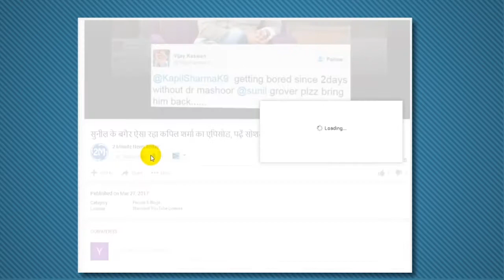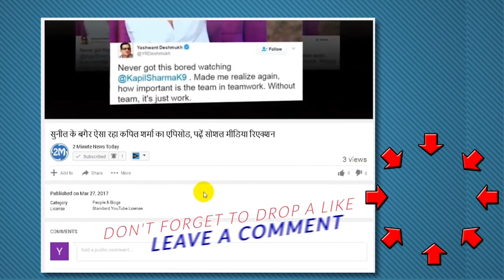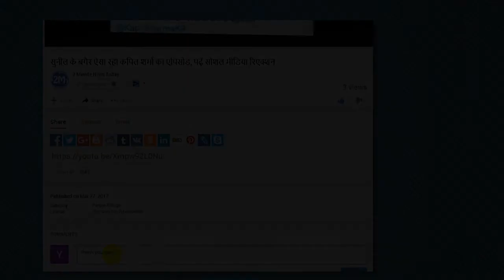1 साल की हुई भज्जी-गीता की बेटी, विराट से सचिन तक के साथ हैं फोटोज